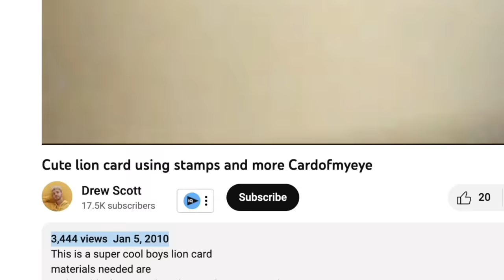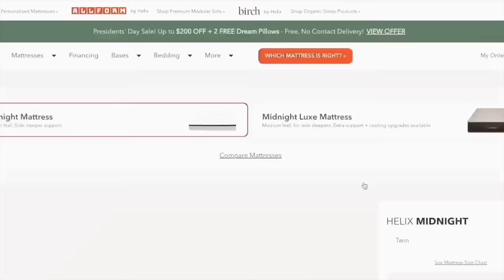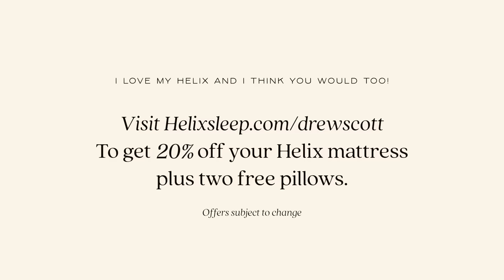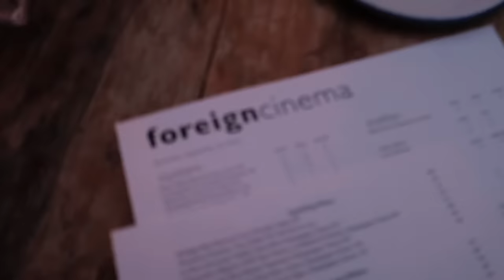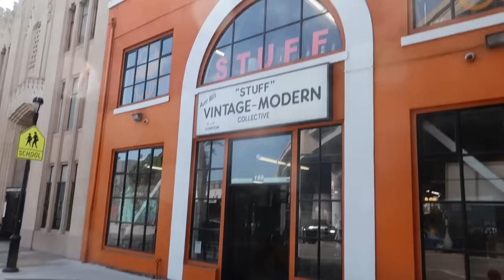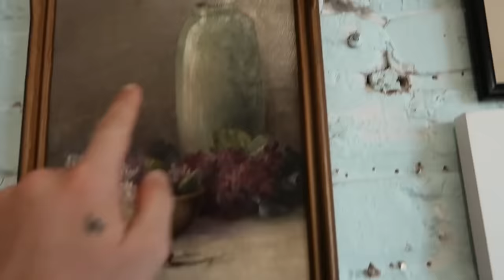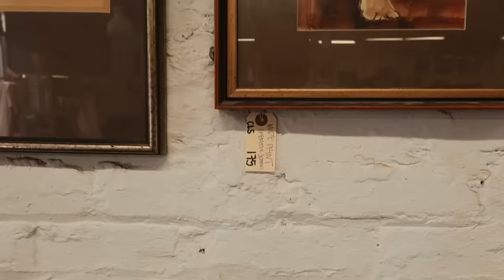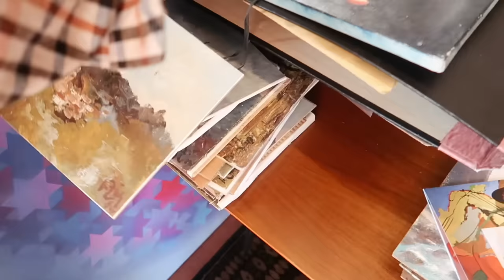San Francisco's BEST Thrift & Vintage Furniture + Home Decor!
Today I'm sharing a vlog from my trip to the YouTube Headquarters! We decided to stay an additional day to explore all that San Francisco had to odder when it came to vintage, thrift and antique! Come explore with me as we look for unique home decor and vintage art!